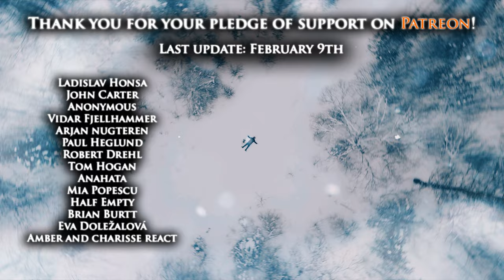NIGHTWISH - While Your Lips Are Still Red | cover by Andra Ariadna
Hi there! I hope you'll enjoy my version of "While Your Lips Are Still Red" by Nightwish. I truly enjoyed working on it. Hugs!

I work on these videos on my own, I mix and master the recordings (sometimes I create the instrumentals for the covers as well), I edit the videos myself and that takes a lot of time. I pour my heart into what I do and I hope you'll enjoy it!

Only the videos of me and the vocals/backing vocals belong to me.